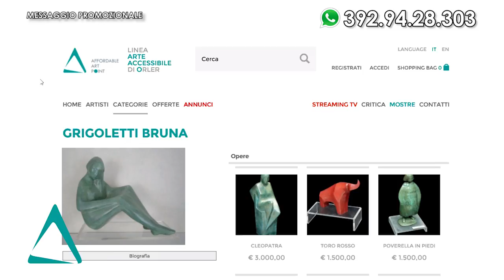Bruna Grigoletti opere in offerta. Guarda lo spot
Se vuoi scoprire di più su questo artista consulta il sito leggi la sua biografia e scegli le opere più interessanti!